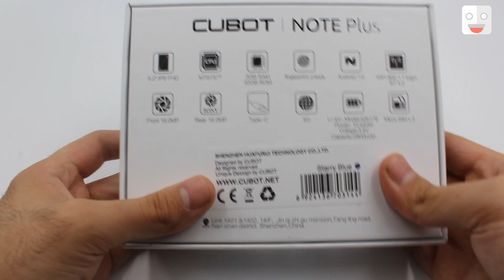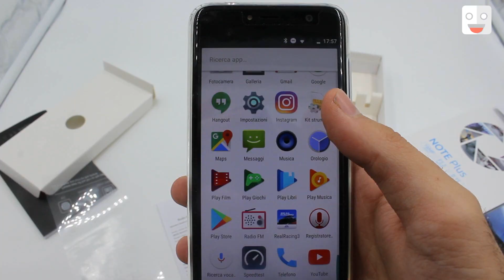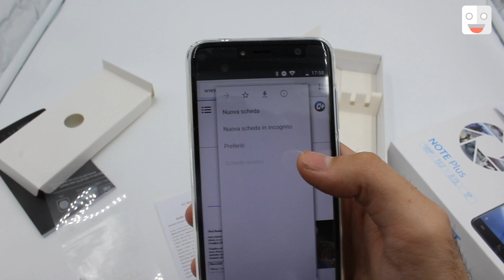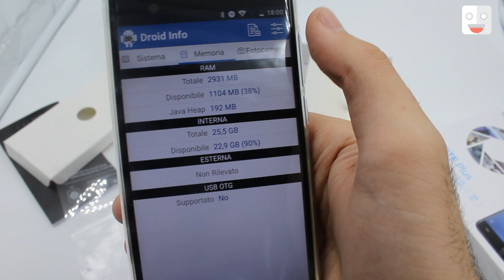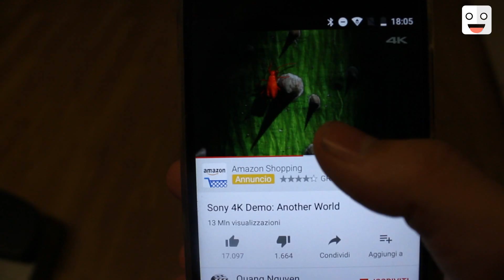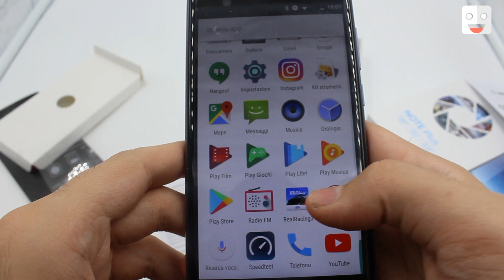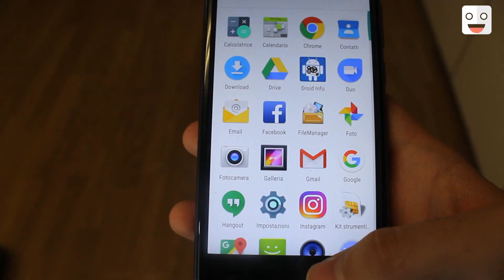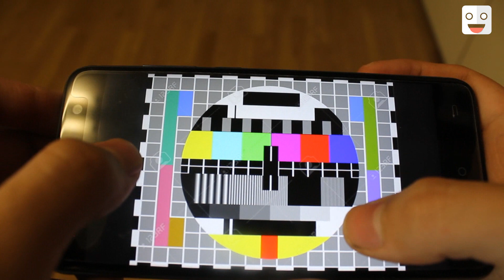VIDEO RECENSIONE Smartphone CUBOT Note Plus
Vuoi aprire una collaborazione con il sito e pubblicizzare il tuo articolo?

Link per acquistare il prodotto:
Link per attivare la prova gratuita per 30 giorni di Amazon Prime:

XXX